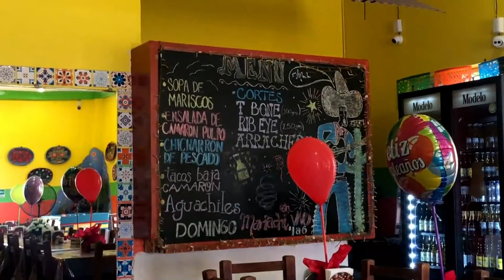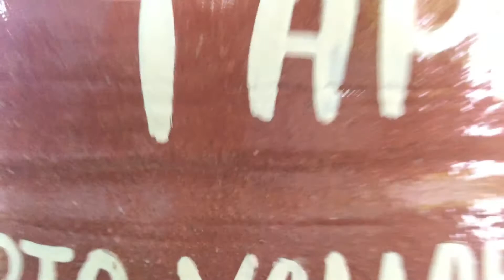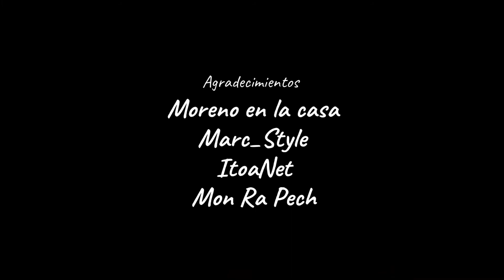Un Almuerzo muy MEXICANO (tapatío), en Puerto Vallarta, MORENO Y MARC STYLE./TARDE MEXICANA °JALISCO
Un almuerzo increíble, lleno de sorpresas, espero que les gusten mis videos y pronto se vienen mas colaboraciones, recorriendo otros estados de la republica, espero que me sigan apoyando de antemano muchas gracias a todos los que ya lo hacen. y síganme en mis redes sociales para saber mas sobre mis viajes y videos.

La tapatía CANTARITOS Y CARNES EN SU JUGO Restaurante Bar.